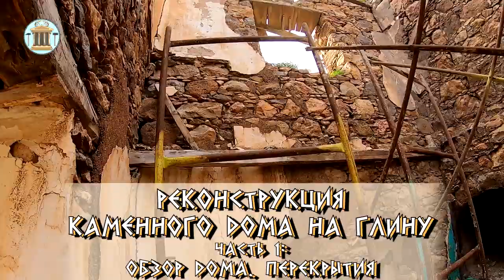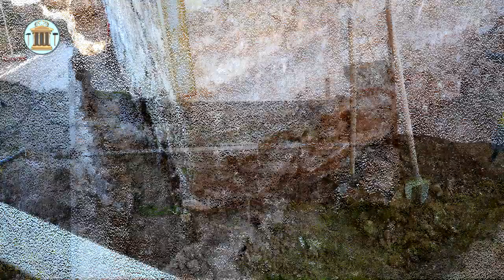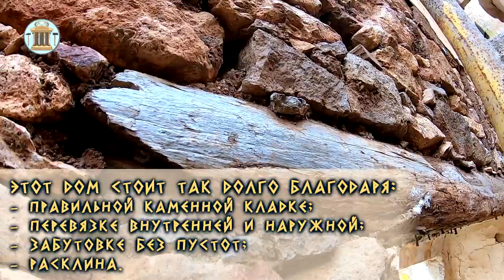Реконструкция старого каменного дома, сложенного на глину. Часть 1. Обзор дома. Перекрытия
Мы начинаем реконструкцию старого дома, которому около 150 лет. Сложен он был на глиняный и даже земляной раствор. Из бутового камня. И без крыши простоял долгое время, поэтому стены подвергались медленному разрушению временем. Нам нужно выявить самые уязвимые места, разобрать и восстановить их.

Два года назад мы укрепляли этот полуразрушенный дом металлическими вертикальными уголками и поперечными пластинами. Подробнее об укреплении дома смотрите в видео
Укрепляли, чтобы дом не рухнул во время дождей, с целью его дальнейшего восстановления.

Однако, перед восстановительными работами при подробном исследовании дома, оказалось, что пустотелых мест в нем больше, чем полноценных. Поэтому некоторые места разберем и сложим заново.

Перечень видео по восстановлению старого каменного дома, сложенного на глину:
1. Обзор дома. Как делали в старину перекрытия? Почему дом покосился? Подготовительные работы перед реконструкцией. Выставляем леса.
2. Разбираем второй этаж дома. Исследуем, на какой раствор были положены стены и старую каменную кладку.
3. Емкость для вина.
4. Укрепляем фундамент.
5. Подпорная стена для террасы.
6. Все о каменной кладке этого дома: старинные технологии.
7. Строительство новых стен: разметка, заводим углы.
8. Обработка камня для кладки дома.
9. Кладка стен.
10. Печь у дома.

Этот дом раскололся на несколько частей, причем некоторые трещины большие, достигают 5 см! Впоследствии, когда мы разобрали пол и по периметру дома выкопали котлован глубиной 60 см, чтобы укрепить фундамент, оказалось, что под домом не было фундамента - с лицевой стороны дом сложен на скальный грунт (щебень вперемешку с землей). Когда упала крыша, вода начала проникать в скальный грунт, который служил фундаментом, и он начал оседать. Это тоже способствовало образованию трещин в стенах. Если бы крыша не разрушилась, то такой дом простоял бы еще столетия.

С задней стороны дома стены были сложены на паспуру (грунт, похожий по консистенции на глинистую почву, которую в сухую пору года невозможно раздолбить). То есть, здесь стены стоят на твердом основании.

Чтобы стены дома на глину хорошо держались между собой, в старину использовали стяжки. Стяжки бывают металлические и деревянные. Подробнее смотрите в видео:

В этом доме стяжек нет. Он стоит благодаря:
- правильной каменной кладке;
- перевязке внутренней и наружной;
- забутовке без пустот;
- расклина.

В процессе восстановительных работ на этом доме мы узнали новую информацию о каменном строительстве в старину и положили к себе в копилочку. Охотно поделимся ею с вами! Ждите следующих серий видео.

Расскажите, встречались ли вам каменные дома, сложенные на глину? Какие у них особенности? Какая кладка и раствор?